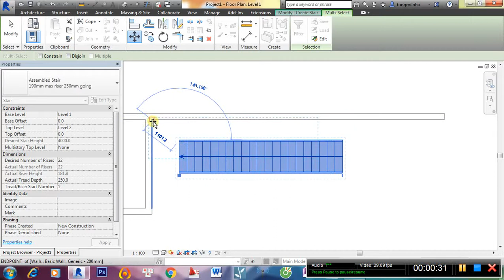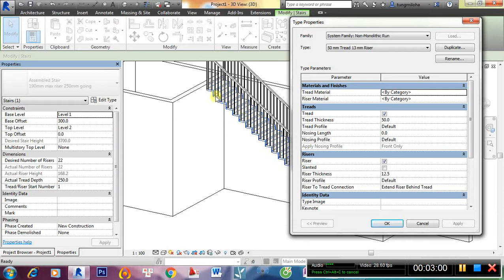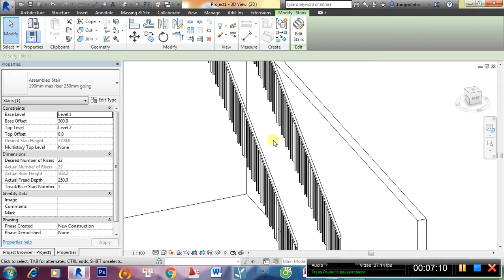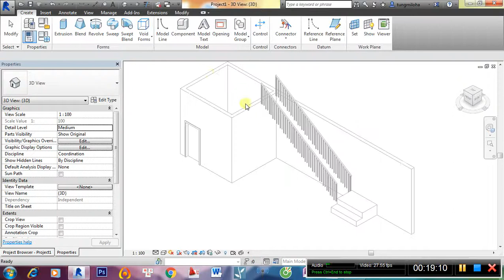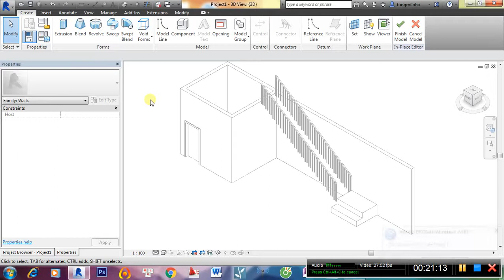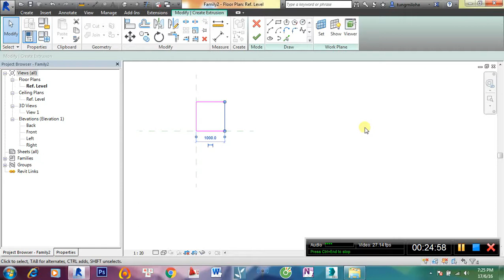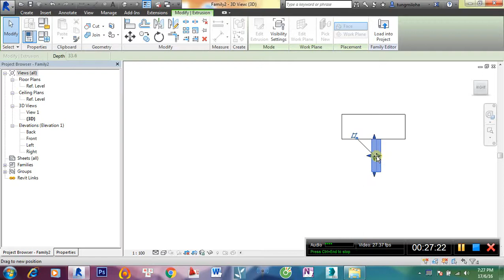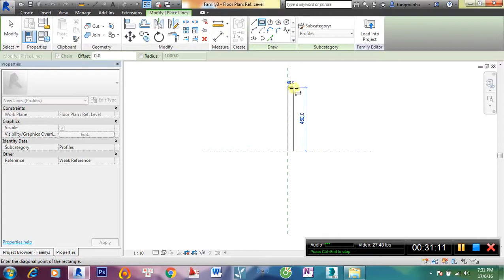câu thang chu i